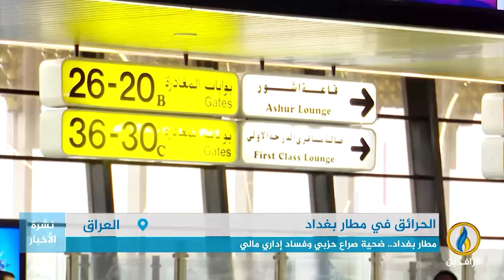تقرير | مطار بغداد.. ضحية صراع حزبي وفساد إداري مالي